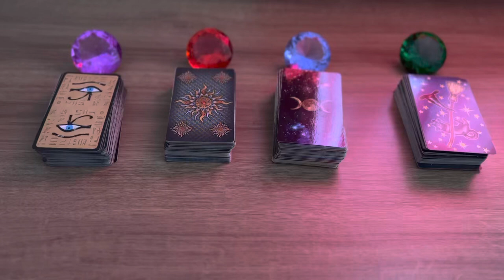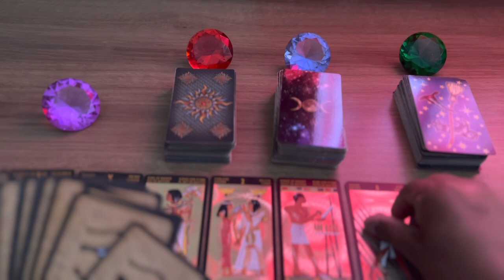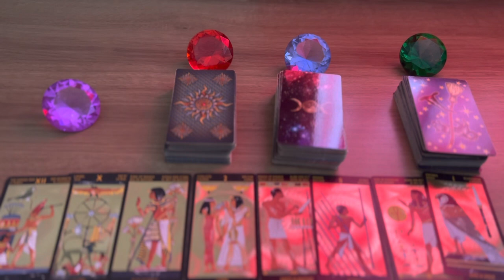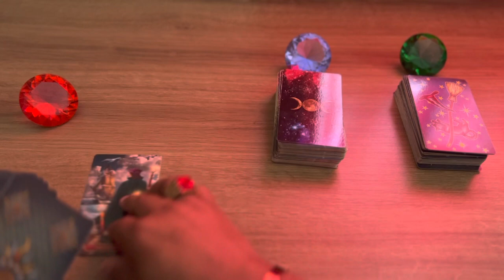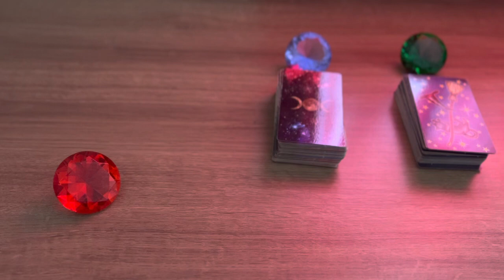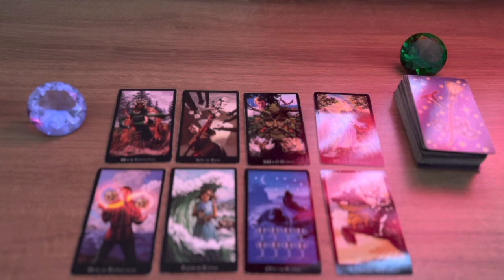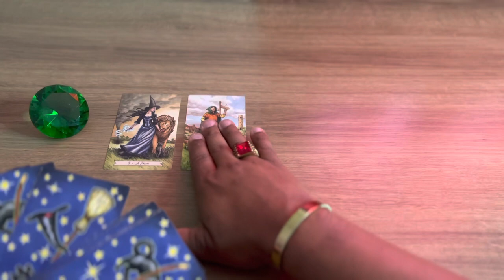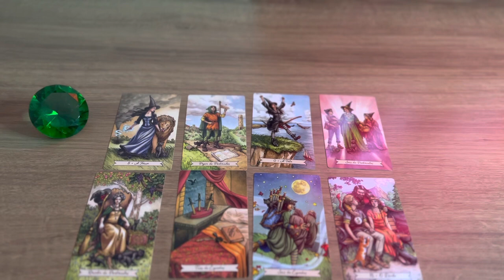Descubra Suas Respostas Com o Tarot Responde 🔮 | Previsões Diárias e Interativas